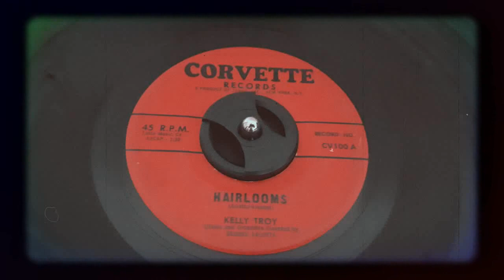Kelly Troy - Hairlooms (1960)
Released on Corvette 100